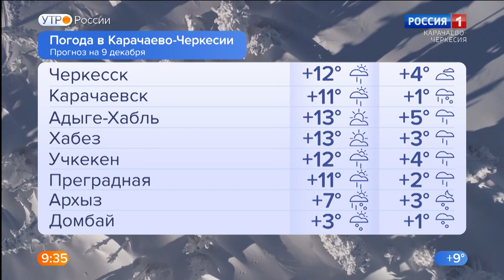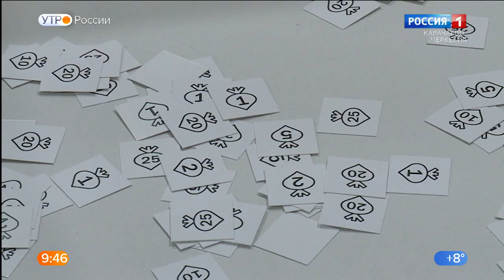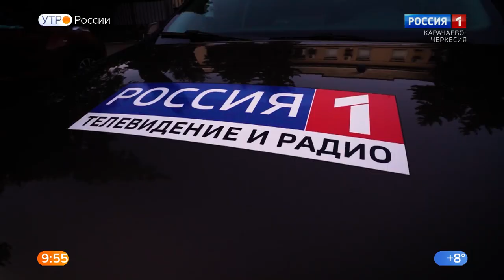Утро России. Карачаево-Черкесия 09.12.2021